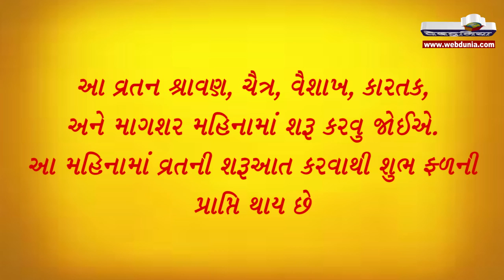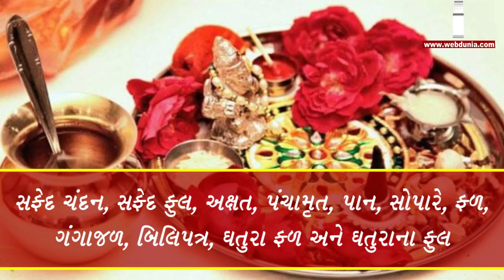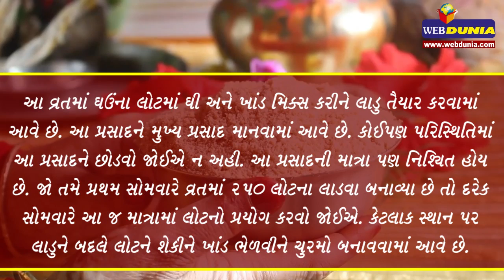કેવી રીતે કરશો સોળ સોમવારનુ વ્રત - Solah Somvar Vrat Vidhi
16 સોમવાર વ્રત ક્યારે અને કેવી રીતે શરૂ કરવુ - પાલક સંહારક અને અર્ધનારેશ્વરના રૂપમાં સ્થિત શિવજી શીઘ્ર પ્રસન્ન થનારા દેવ છે. આ જ કારણ છે કે તેમને પ્રસન્ન કરવા માટે ભક્તો વિવિધ દૂપે આરાધના કરે છે. ભગવાન શિવની આ વ્રત આરાધનાઓમાં કેટલીક એકદમ જ સરળ છે. તો કેટલાક ખૂબ મુશ્કેલ હોય છે. આ જ વ્રતમાંથી એક 16 સોમવારનુ વ્રત પણ છે. જે ખૂબ જ મુશ્કેલ છે પણ આ વ્રતને કરવાથી ભગવાન શિવ શીઘ્ર જ પ્રસન્ન થઈને મનોવાંછિત ફળ પ્રદાન કરે છે.